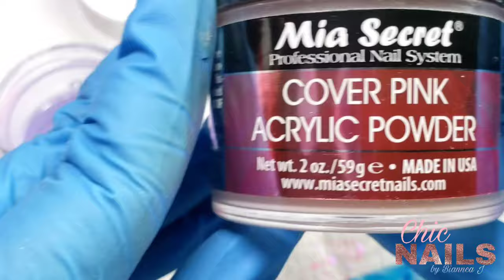HOW TO USE COLORED ACRYLIC|PINK & ORANGE COLORED ACRYLIC DESIGN|COLORED ACRYLIC OMBRE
Hi everyone! Today, I am showing you how to use colored acrylic. This tutorial consists of an ombre design with pink and orange colored acrylic.

Products mentioned in this video:

Mia Secret Acrylic Powders and Monomer (Cover Pink and Clear):
I purchase these from nail supply glamour. Unfortunately, their site is down at the moment.
Star sequin pack:
Butterfly Sequin Pack
Drill:
Dust collector: Markartt doesn’t sell this specific one anymore. Here is the link to their updated version.
DND Gel Top Coat:
Gel Lamp:
Crystal Diamond (Shown at the end of the video):
Do you like my videos or find them helpful?